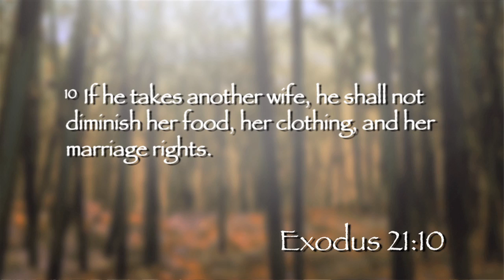10-14-2013 PowerPoints with Curt Landry